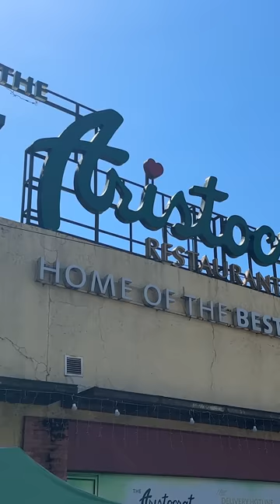Can you eat as much as my family?